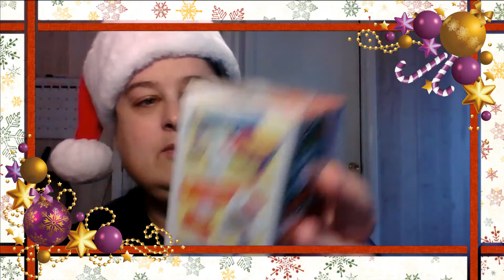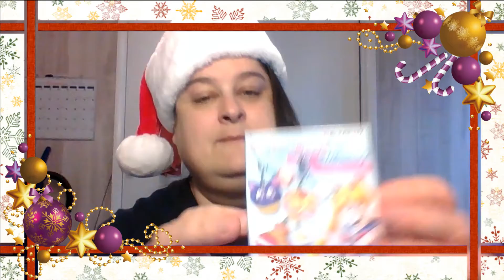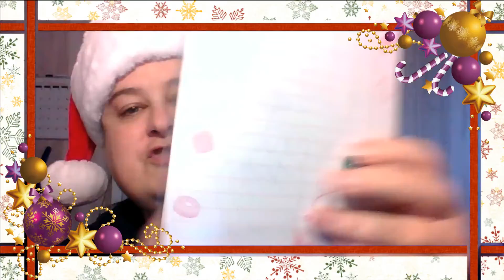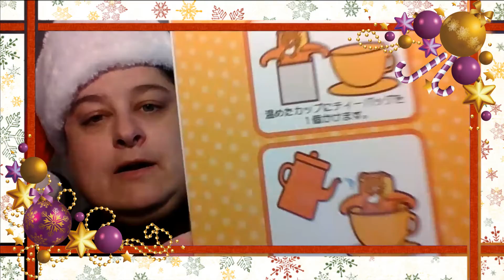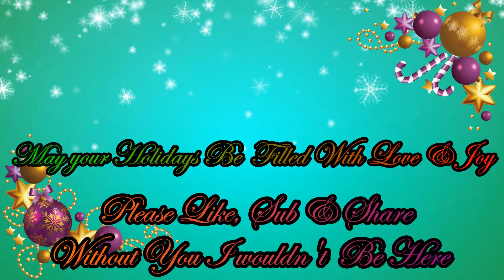Tears will Flow! Vlogmas Day 1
This is my first Vlogmas EVER! So, thank you to all of my supporters and friends that I have made.  I love making Vlogs and Sharing my weird, honest and quirky side to me with everyone. Along with my love for Japan.

Special THanks to Heather of RI, for her wonderful package that she sent me! If it wasn't for people who like my videos and weirdness, I don't know if I would have continued my channel.

Some of the music used came on my video editing software Filmora